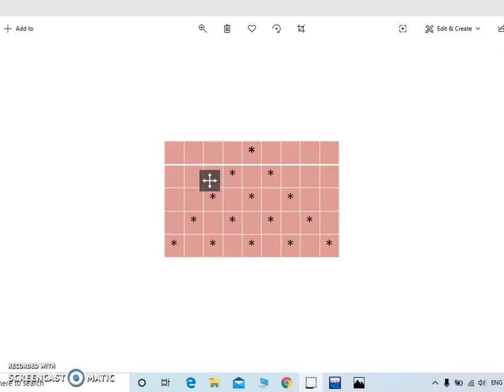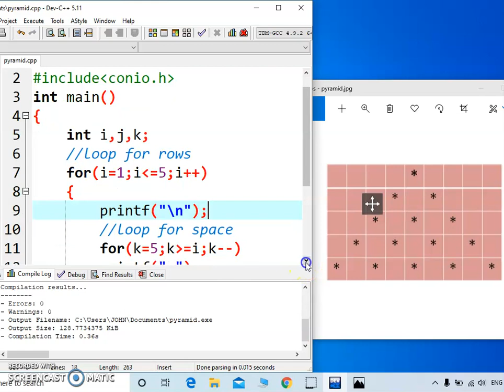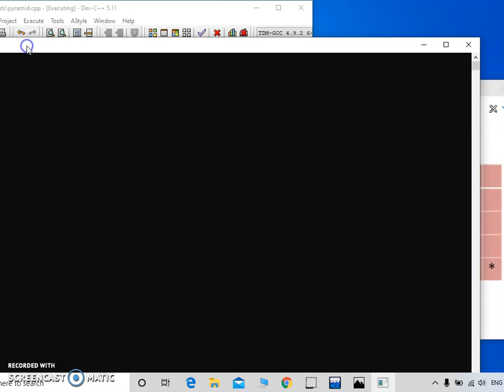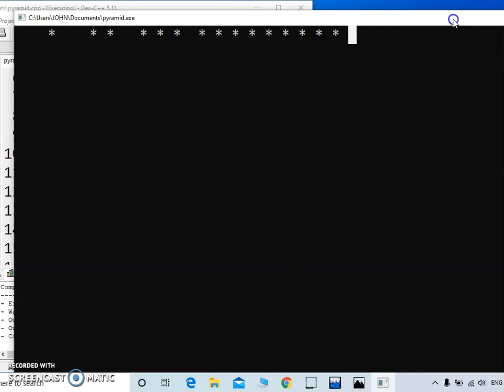Display Pyramid in C Programming(in hindi)